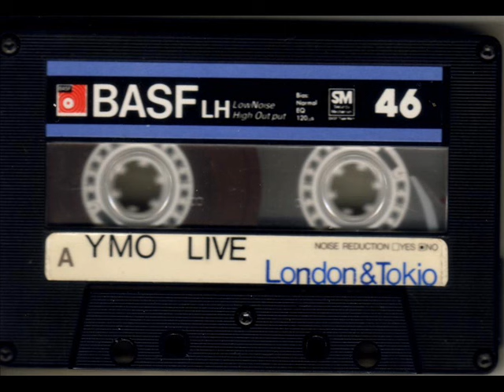YMO コズミック・サーフィン Live集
テープ情報

Net情報ではBASFは巻き込むとか切れたとか言ってる方がいますが
ラジカセかトルクの弱ったデッキでの使用と思います。
何台かデッキ持ってますが、いまだにそんな症状に遭遇した事はないでね。
特許メカが恰好いい。